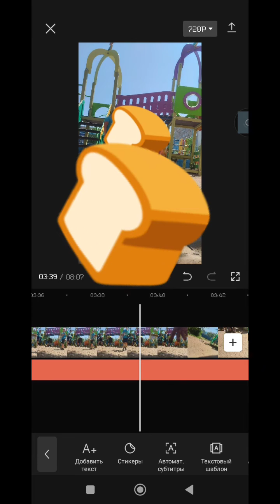бесимся на улице с